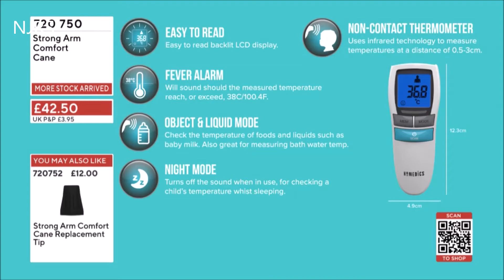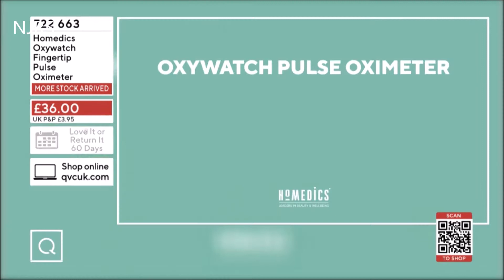Katy Pullinger Leather Trousers